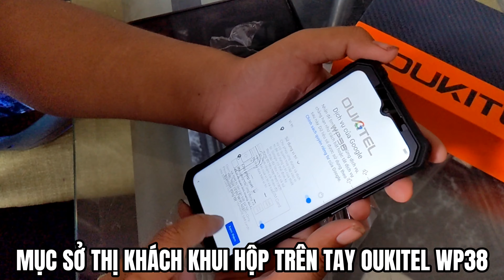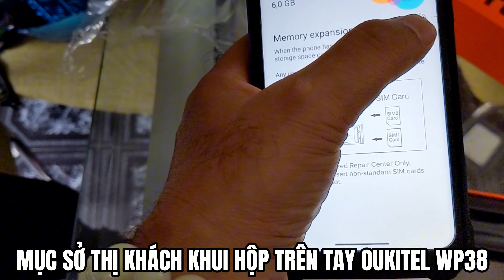🎁Cùng khách khui hộp Oukitel WP38 siêu bền pin10600mAh Ram12GB Rom256GB Cam13/5MP - GIÁ RẺ 🤑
📱Đây là smartphone siêu bền OukitelWP38 pin khủng giá chỉ có 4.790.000₫ 🤑
- IP68/69K MIL-STD810H
- Pin 10600mAh 18W
- CPU 8 nhân MT8788 Ram12GB + Rom256GB
- camerasau 13/2/2MP macro + camera trước Selfie 5MP
- Màn hình 6.52" HD+
- Android13, NFC, bảo mật vân tay + FaceID

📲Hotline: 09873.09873